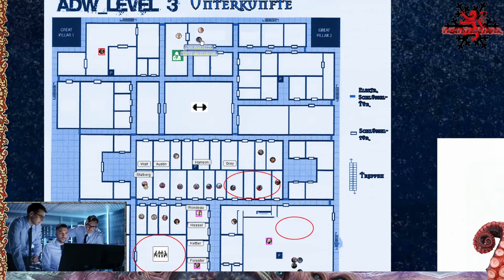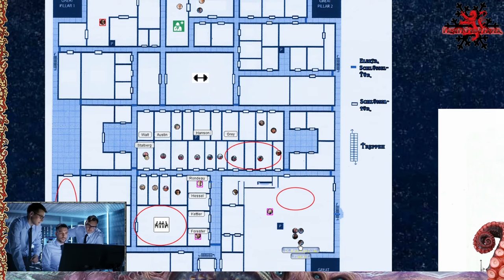[7] [Cthulhu Now] Untergrund - Alpha Deep-Water: Sicherheit und Freiheit (1.7)